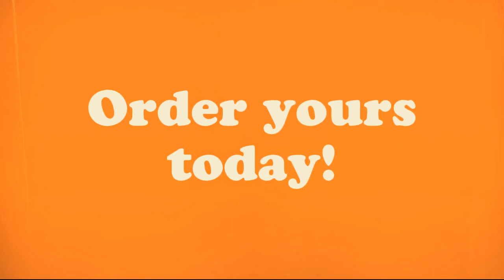Christian Coffee Mugs sold exclusively on Zazzle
In this video I showcase my Christian coffee mugs, sold exclusively on Zazzle.  Featuring some of your favorite Bible Quotes, check them out below.